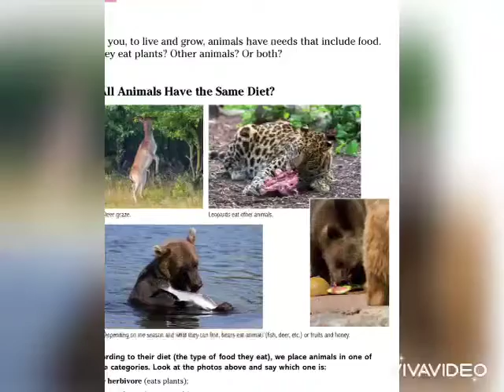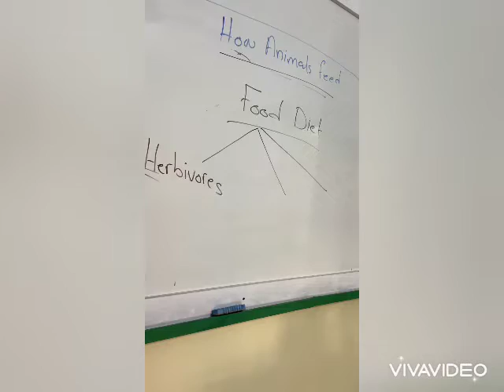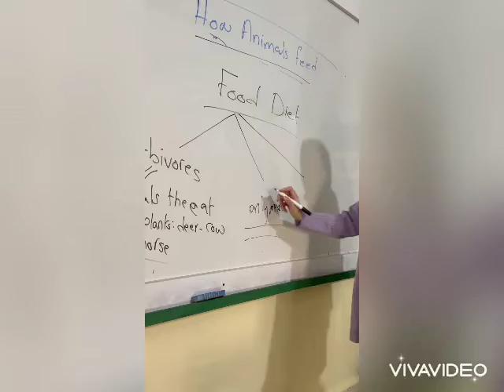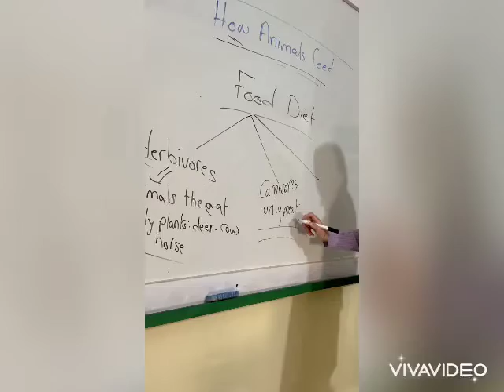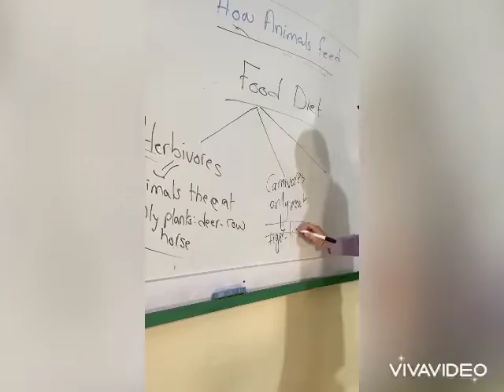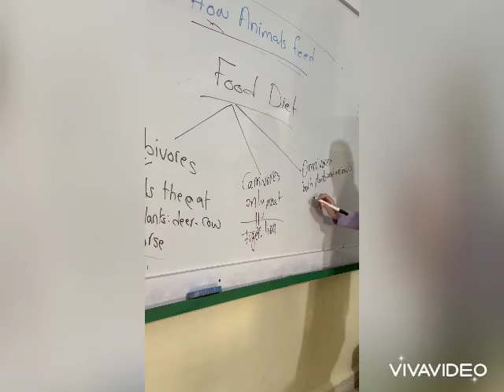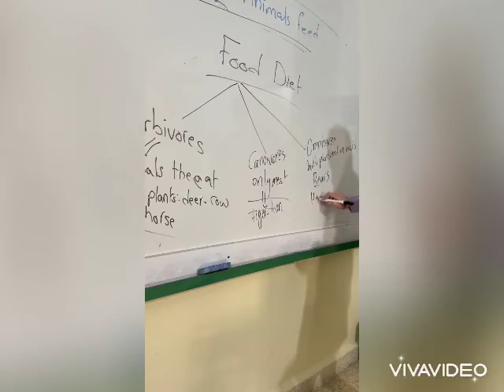page 42 on the book